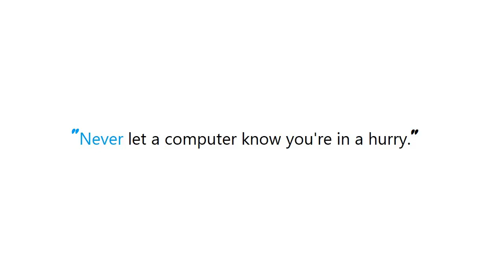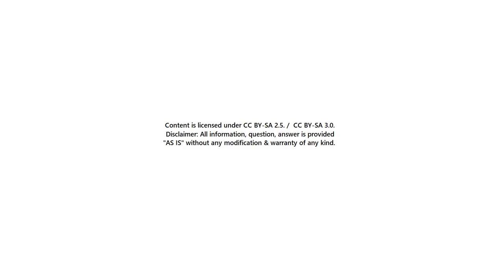PYTHON : Open explorer on a file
Guide : [ PYTHON : Open explorer on a file ]